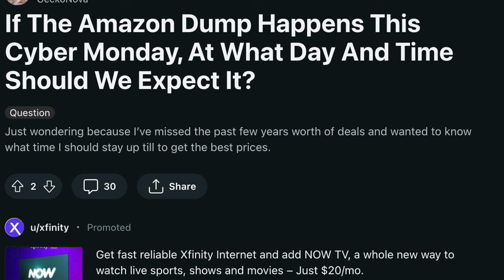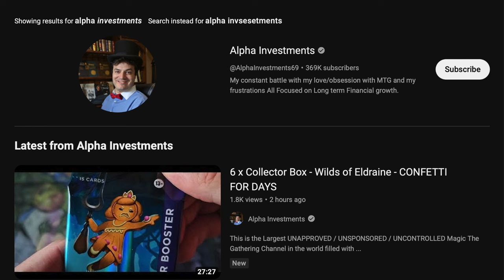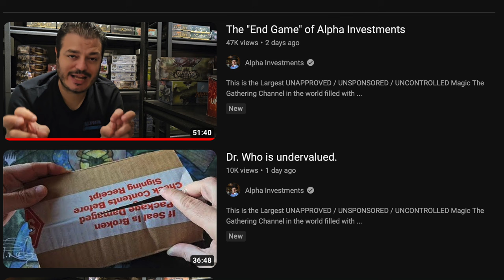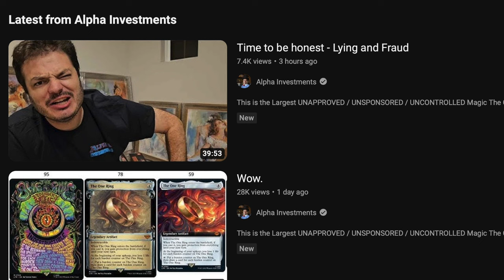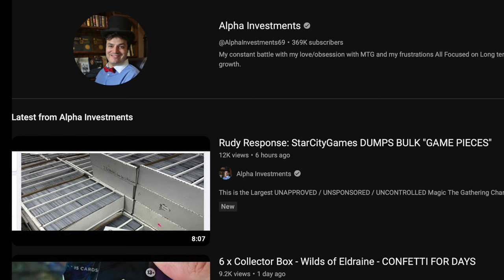Alpha Investments REKT by Amazon Dumps of Magic the Gathering Cards